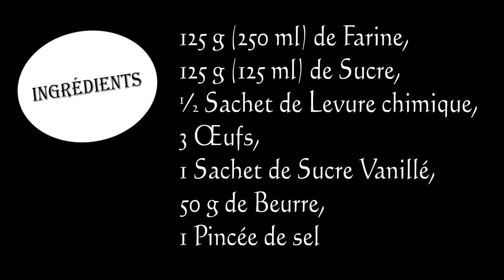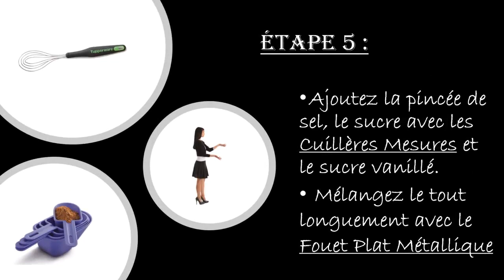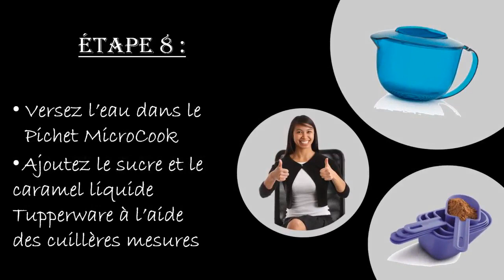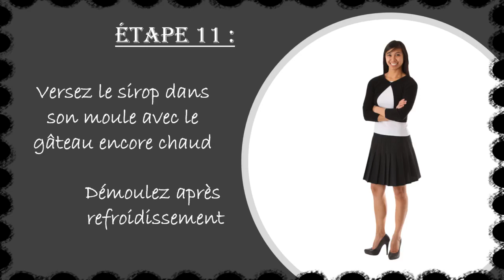7. Recette Tupperware - Baba au Rhum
Aujourd'hui, je vous présente le Baba au Rhum façon Tupperware.
À suivre dans une prochaine vidéo le Caramel Liquide Tupperware.